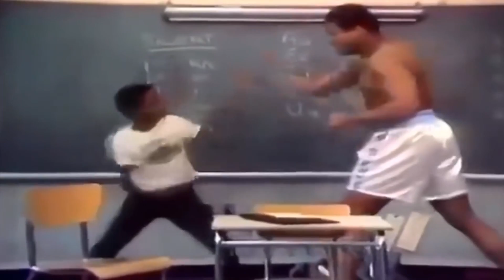Muhammad Ali "I Am The Greatest" Theme Tune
RIP Muhammed Ali January 17, 1942 - June 3, 2016

Shout Out to the Beat Maker: vctry

Check the channel for awesome beats:

This song is dedicated to the greatest boxer of all time.

Ali was special in and outside the ring and I hope this video reflects just how unique his personality was.

Muhammed Ali enjoyed trash talking his opponents but was well known for backing everything he said in the ring on fight day.

I hope you enjoy the video. Please feel free to post comments!